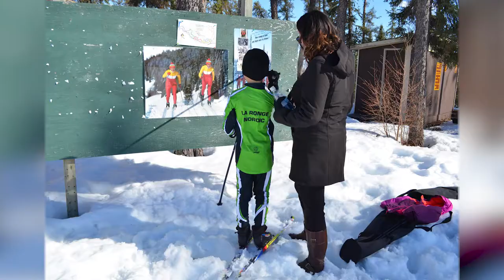Photos: Cross country skiers in La Ronge get instructions from an Olympic skier and her coach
This spring, four-time Olympian Sharon Firth and her former coach, Anders Lenes, travelled to La Ronge to talk to kids about what it takes to become a world-class skier.